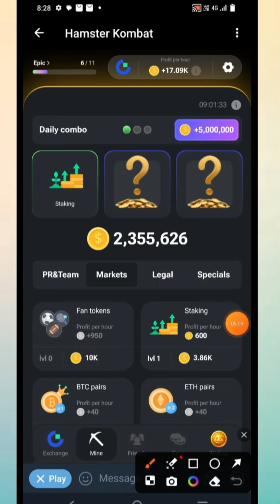7 july 🤩 daily Combo Hamster Kombat | Hamster Kombat daily Cipher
Play Hamster Kombat

How to Play Hamster Kombat | Hamster kombat kya hai kaise use kare | Hamster kombat daily cipher

About this video- Dosto Aaj Ki Is Video me Maine Aapko Hamster Kombat ke Bare Me Bataya Hai Ummeed Hai Aapko Ye Video Bahut Hi Jyada Pasand Aayegi Thank You So Much

Your Queries ;
hamster kombat trick
hamster kombat
amster kombat morse code today